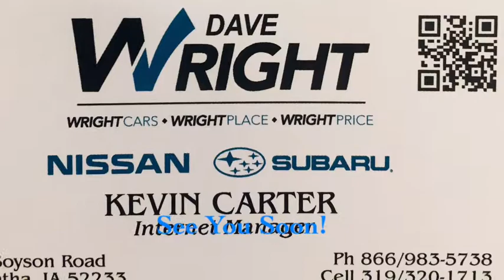15 Chevy Colorado!